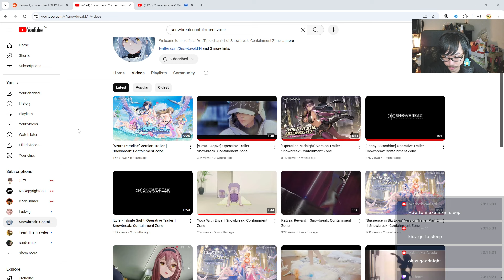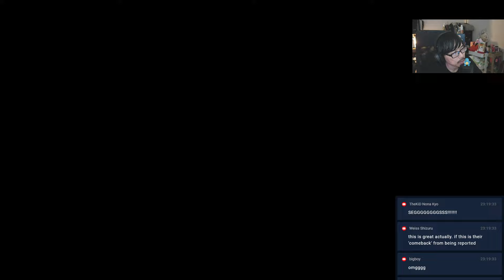AZURE PARADISE VERSION BRINGS BACK THE SWIMSUITS!? | Snowbreak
Azure Paradise will be the next version of Snowbreak with two new limited characters and one of them is free.